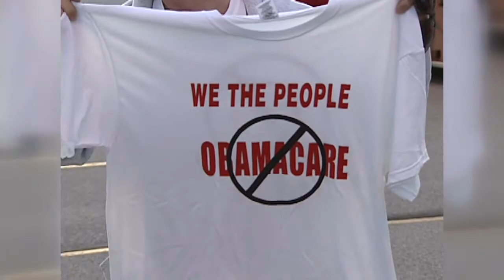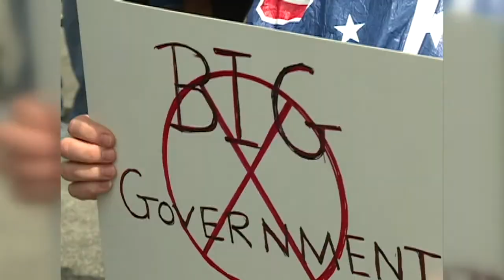Tea Party weighs in after bad night